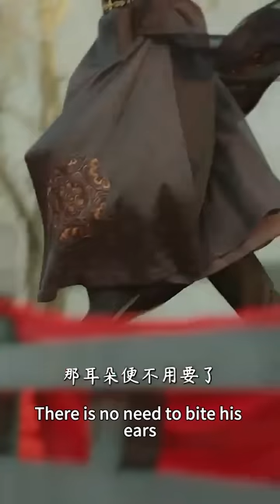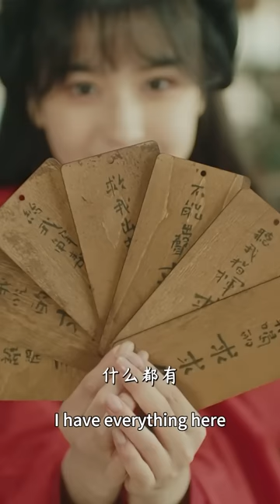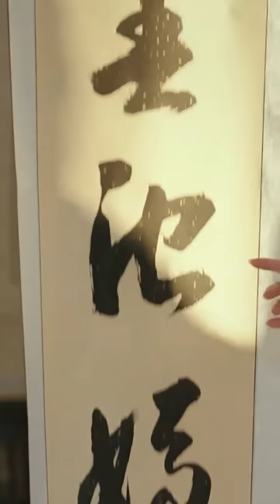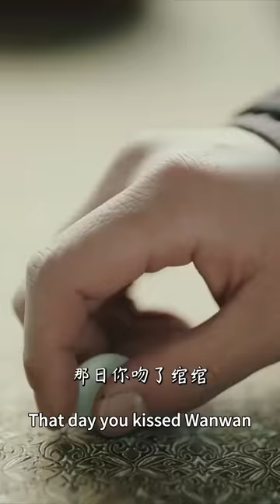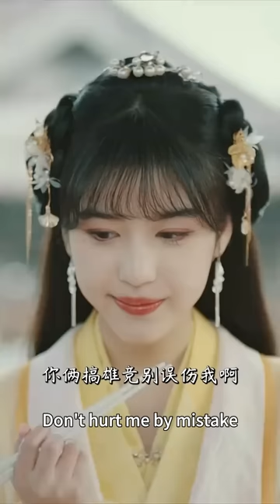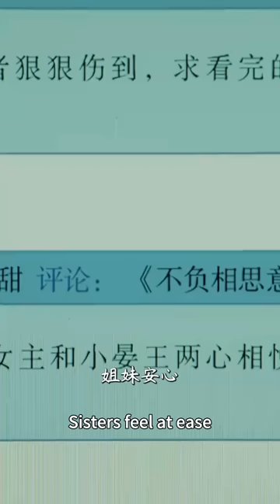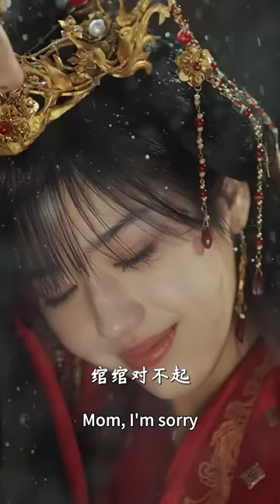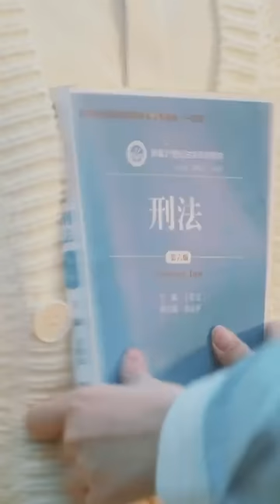女孩剛穿書就拜堂，拜到一半突然被最帥反派擄走了，怎麼回事這個反派怎麼不太一樣，不但不虐反而把她寵上天了！